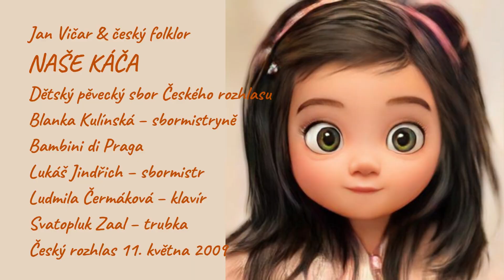NAŠE KÁČA/ Our Kate (Zpíváme si)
Naše Káča přiložila do pece tři polena, při té práci spálila si, hloupá holka, kolena. / Our Kate put three logs into the stove, and in the process burned her knees, silly girl.